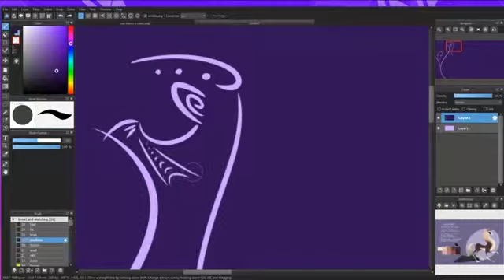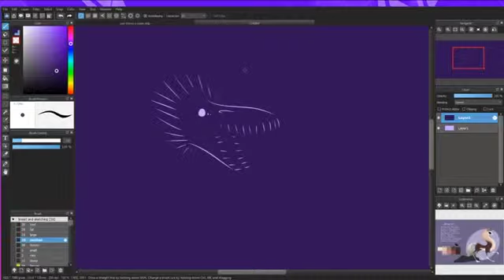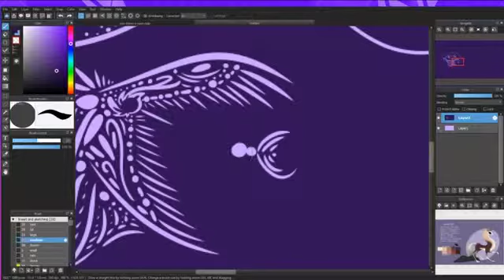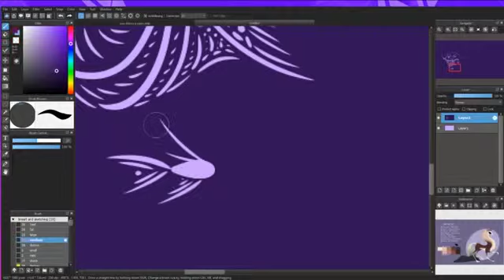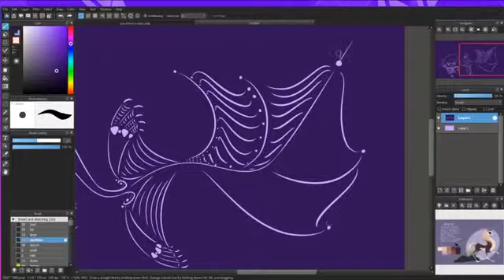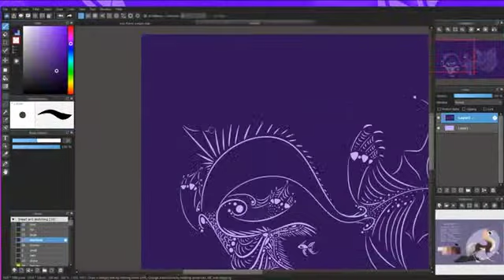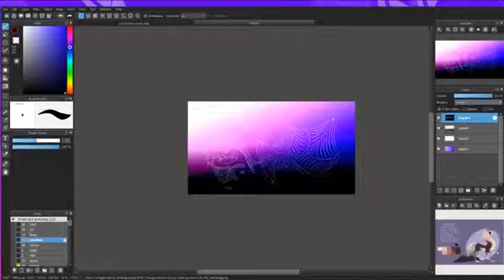Speedpaint - The Beast of the Ocean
vvv LINKS vvv